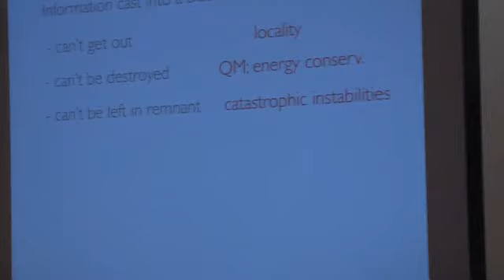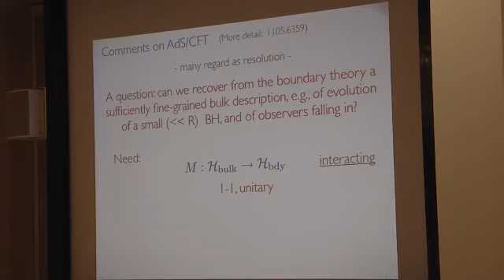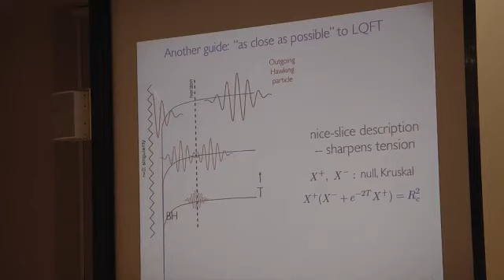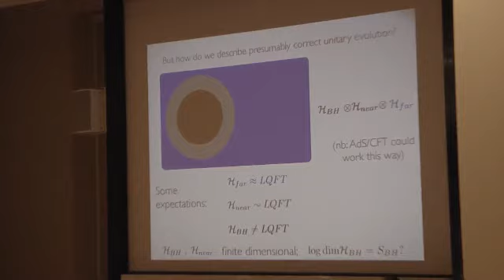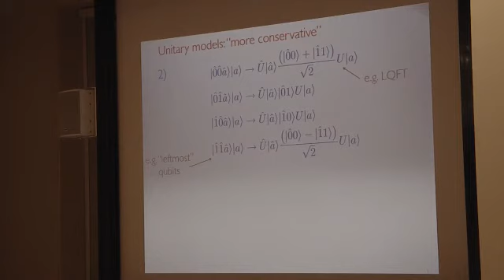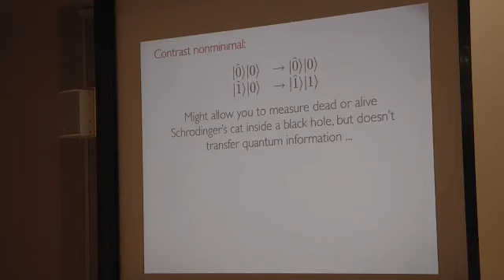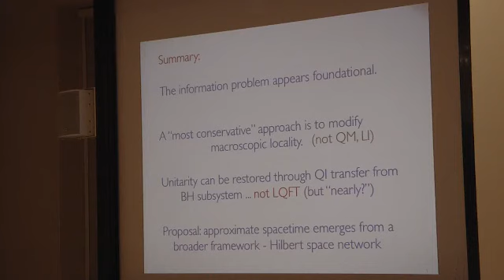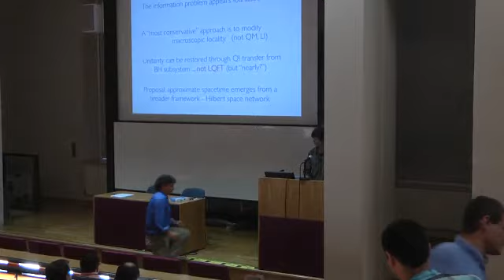Cambridge 04 Black holes, Hilbert space networks, and quantum information transfer